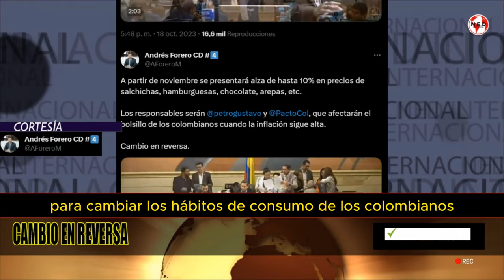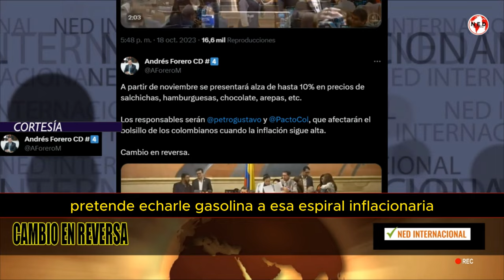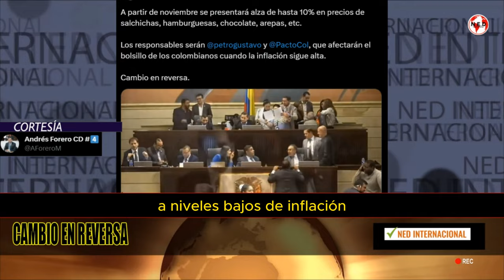⛔ MALAS NOTICIAS PARA EL BOLSILLO DE LOS COLOMBIANOS A PARTIR DE NOVIEMBRE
A partir de noviembre se presentará alza de hasta 10% en precios de salchichas, hamburguesas, chocolate, arepas, etc.

Los responsables serán petrogustavo y PactoCol, que afectarán el bolsillo de los colombianos cuando la inflación sigue alta.

Cambio en reversa.

ANDRÉS FORERO